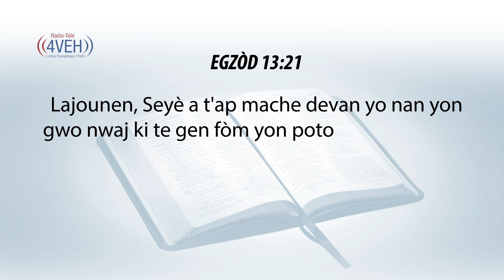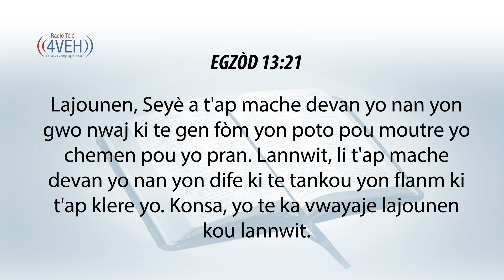Aprann Yon Vèsè Nan Pawòl Bondye Chak Jou Avèk Radyo Tele 4VEH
EGZÒD 13:21
Lajounen, Seyè a t'ap mache devan yo nan yon gwo nwaj ki te gen fòm yon poto pou moutre yo chemen pou yo pran. Lannwit, li t'ap mache devan yo nan yon dife ki te tankou yon flanm ki t'ap klere yo. Konsa, yo te ka vwayaje lajounen kou lannwit.

Pasaj Pou Mèkredi 2 Oktòb
MATYE Chapit 5:6